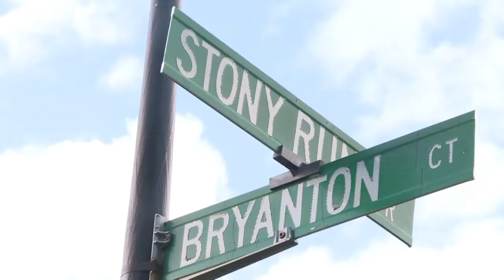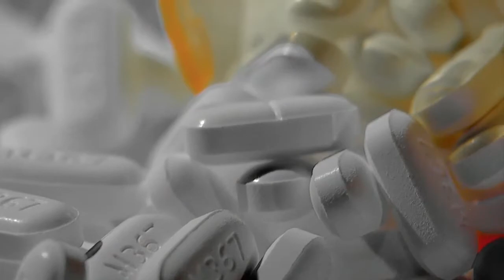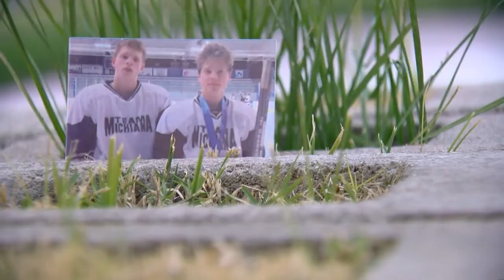Mom who lost two sons in one day to opioids shares her story with Las Vegas teens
In one day, Becky Savage lost two sons to opioids.
Now, the Indiana mother is making it her mission to spare other families that same pain.
Savage is using her tragedy to elevation the conversation about the dangers of powerful prescription painkillers.